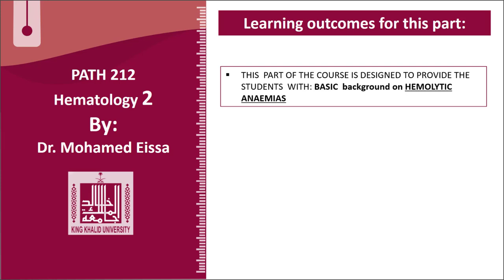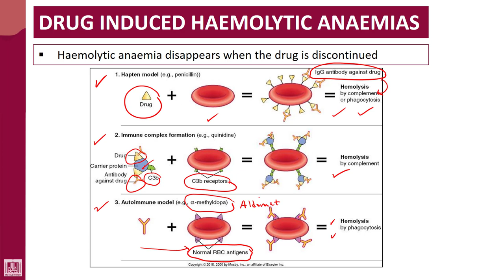Hematology - 2 | U1-L13 | Drug induced haemolytic anaemia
Lecture - 13 : Drug induced haemolytic anaemia
Mechanisms of hemolysis